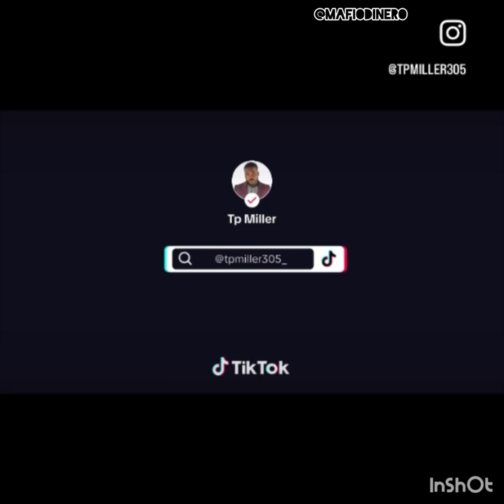youtube celebrity impersonations funny mafiodinero trending comedy foryou explore fyp